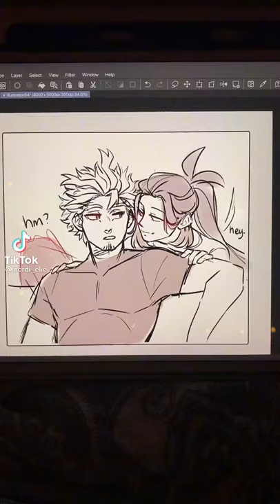Hawks said failling in love is cringe ? Is it now ? || Hawks x Y/n